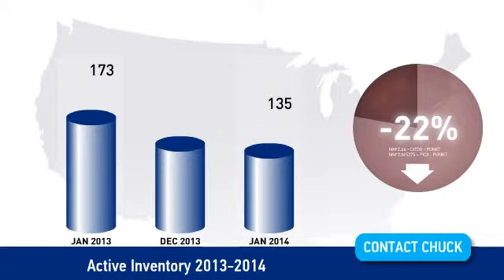Sequim Real Estate Market January 2014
See what the Sequim real estate market did in January of 2014 brought to you courtesy of Sequim Real Estate Broker Chuck Marunde. You'll find more great articles and tools for buyers